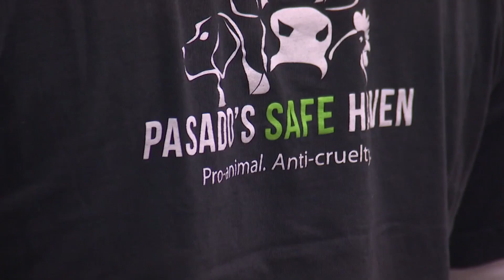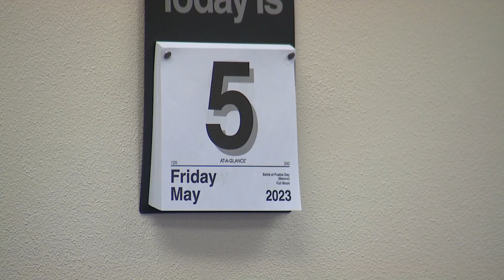Tacoma man sentenced after 107 dogs seized in animal cruelty cases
A Tacoma man was sentenced Friday after he pleaded guilty in an animal cruelty case in which Pierce County authorities seized a total of 107 dogs from his property over a two-year period.

Elmer Givens Jr. was sentenced to 10 months in custody and two years probation. Givens Jr. was also banned for a lifetime from owning, possessing or residing with any animals.

The prosecuting attorney recommended Givens serve six months in prison, and Givens’ attorney argued that anything longer than that could severely impact his family.

But given the nature of the crimes, Judge Taetasha Davis disagreed.

“Reaching a sentence that is sufficient enough to reach the desired effect and impress upon you the seriousness of your crime, that’s from your attorney,” she said. “I do not believe six months is sufficient.”